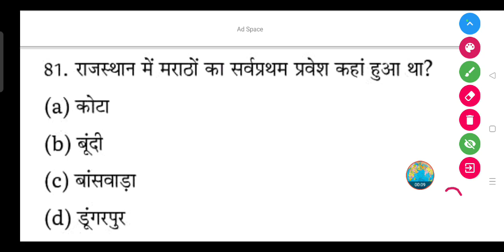राजस्थान में मराठों का सर्वप्रथम प्रवेश कहां हुआ था? - (a) कोटा (b) बूंदी (c) बांसवाड़ा (d) डूंगरपुर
राजस्थान में मराठों का सर्वप्रथम प्रवेश कहां हुआ था?

(a) कोटा

(b) बूंदी

(d) डूंगरपुर